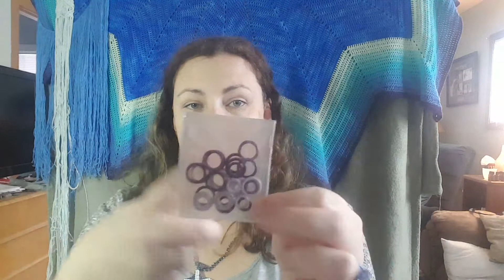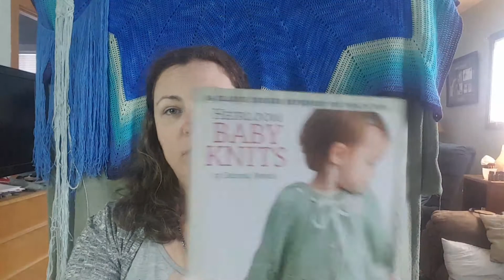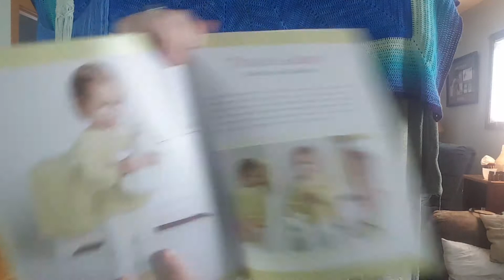VLOGtober day.....7? I'm back! Chatting new goodies and giveaway reminder!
Welcome to the Cave! I'm Sarbear (aka Sarah) and I'm the creative, uh. awesomesauce! behind all things here at the cave.
I've been away sick for a few weeks, but I am back in action!
I have been knitting little things while I've been sick so I can feel like I accomplished something in between napping.  I have several goodies to show off and some WIP progress too!
Thanks for sticking around and supporting small business! I appreciate all of you! That's why I am hosting a VLOGtober giveaway, to thank you all for your awesomesaucery!!!